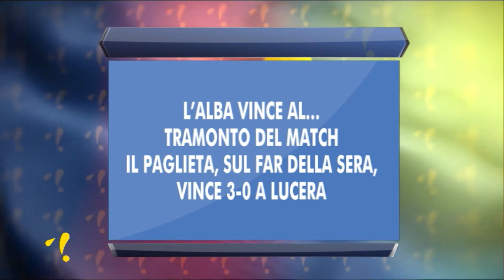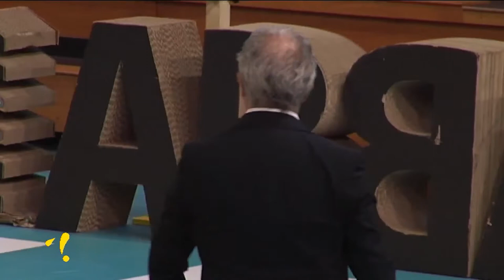Pallavolé 7^ puntata del 31 marzo 2021